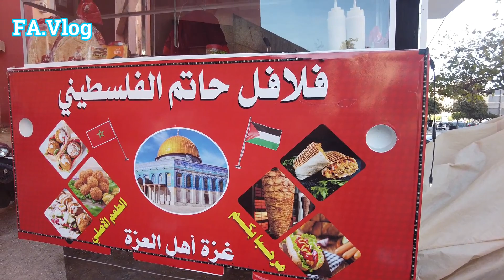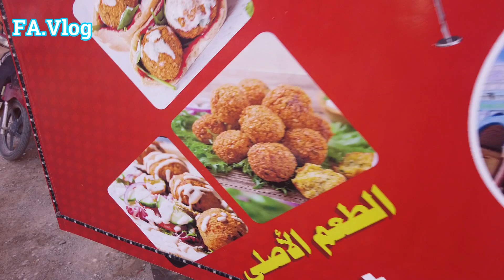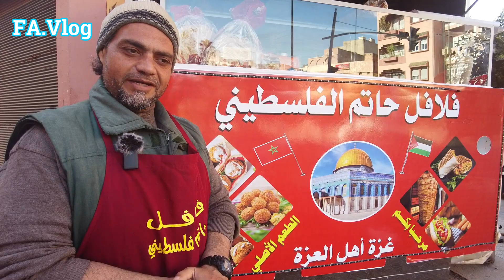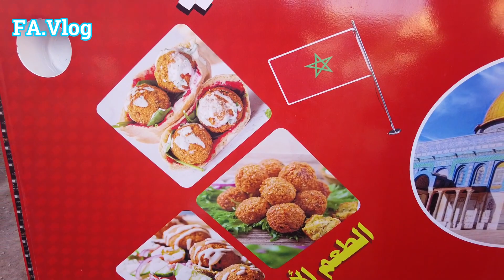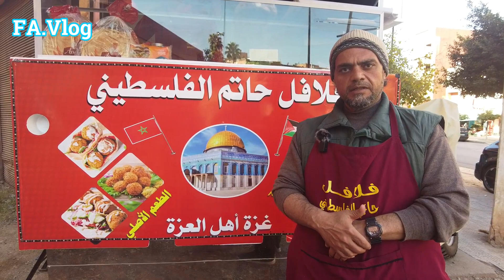أجي تشوف فلافل حاتم الفلسطيني بني ملال